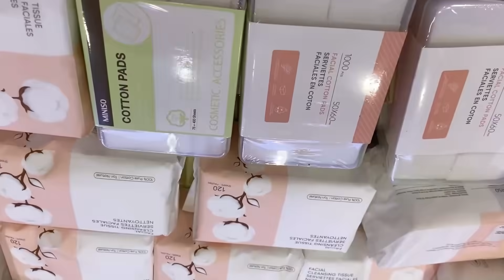आज सबकी Outing हो गयी 🙆‍♀️ लेकिन Muffin 🐶 खुश नहीं था😭 || Indian Mom Studio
Aaj Sabki Outing Ho Gayi 🙆‍♀️ Lekin Muffin 🐶 Khush Nahin Thaa 😭 || Indian Mom Studio